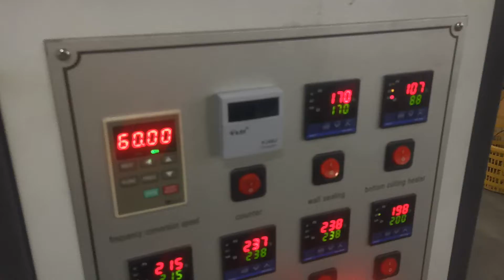DS-A12 4OZ copper heating paper cup making machine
PINGYANG DUSH MACHINERY CO., LTD
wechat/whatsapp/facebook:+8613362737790